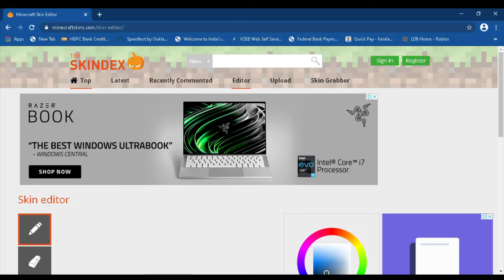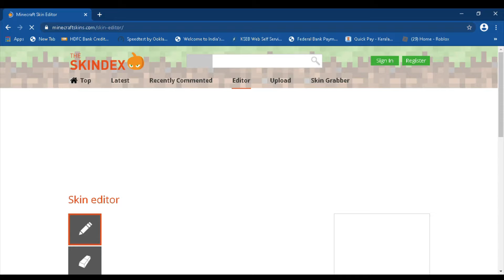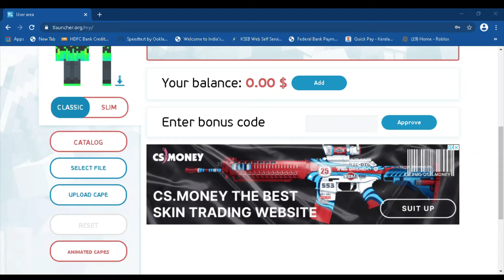HOW TO MAKE NEW SKIN OR ADD SKIN TO YOUR MINECRAFT TLAUCHER!